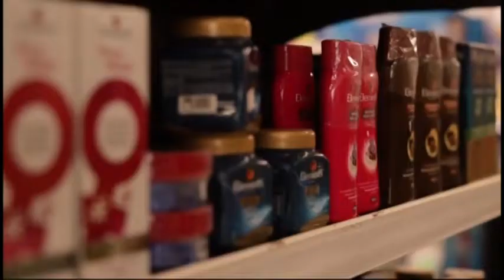ചുറ്റുവട്ട വാർത്തകൾ l 08.02.2022 | TVN NEWS